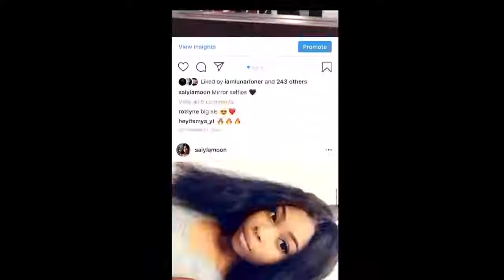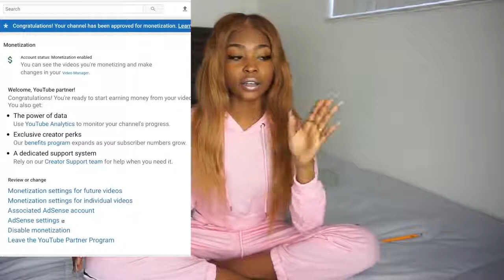MY FIRST YOUTUBE CHECK! 💰 How Much I Made! 2019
|| How Much Was My First Check On YouTube|| How I Make Money lOn YouTube || My YouTube Channel Earnings ||